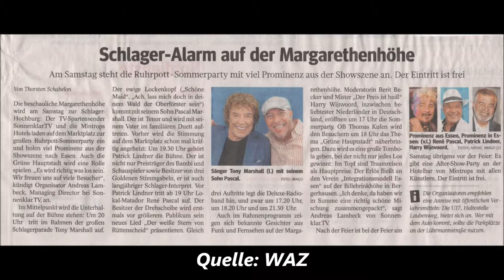1288 * Der Sportler * Reisen * Margarethenhöhe Ruhrpott-Sommerparty Renè Pascal 12.08.2017 Teil 3